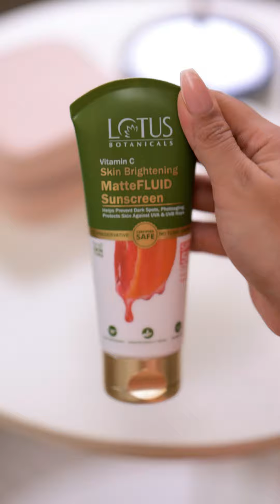summer means extra fun🥰, but neglecting my skin is a big No ft. Ishani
For me, summer means extra fun🥰, but neglecting my skin is a big No.🙅‍♀️
I make the most of summer with Lotus Botanicals Vitamin C MatteFLUID Sunscreen. 🔆😎 Unlike other sunscreens, this matte fluid formula doesn’t leave any white cast and makes my skin glow. ✨It is lightweight and water-resistant, so I don’t have to worry about enjoying the water 🌊.If you’re looking for a sunscreen that protects your skin and ensures a glow, look no further!👀

100% Safe | No Preservatives | No Toxic Chemicals | No parabens | Pure Plant Power